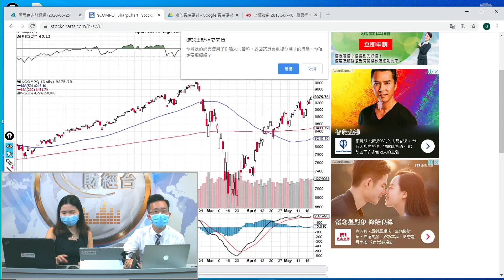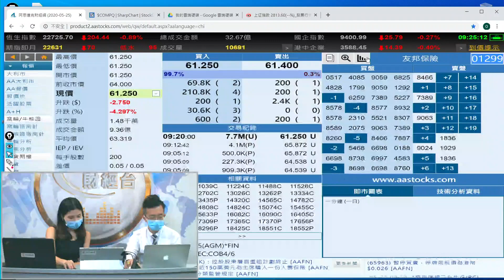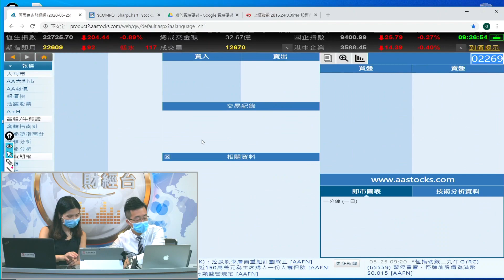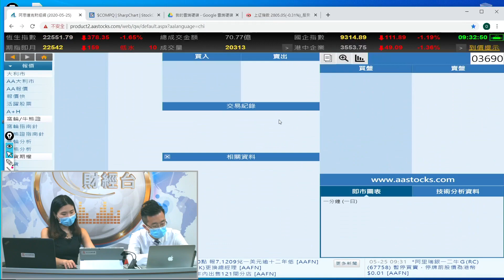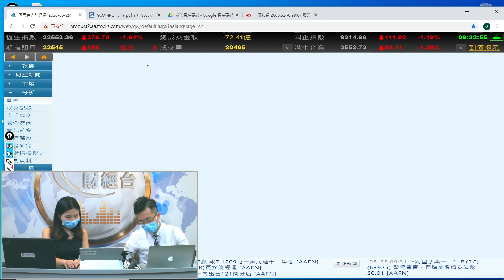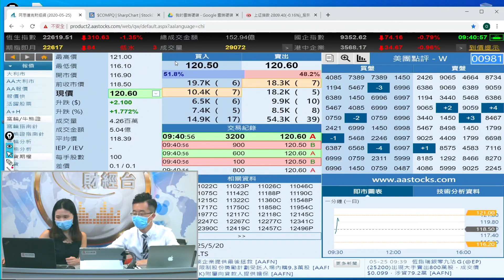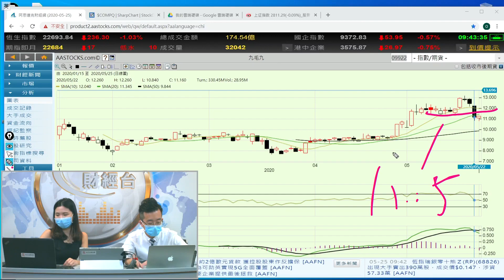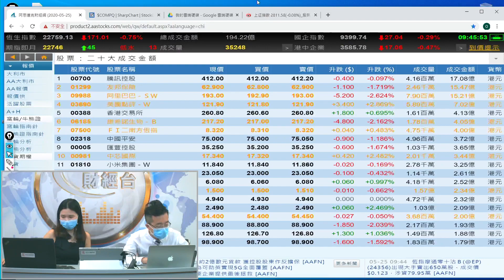依家先淡係咪太遲？ - 早市焦點 25-5-2020 09:15 - 09:45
依家先淡係咪太遲？

富昌財經台 日期 : 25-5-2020 節目 : 早市焦點 時段 : 09:15 - 09:45